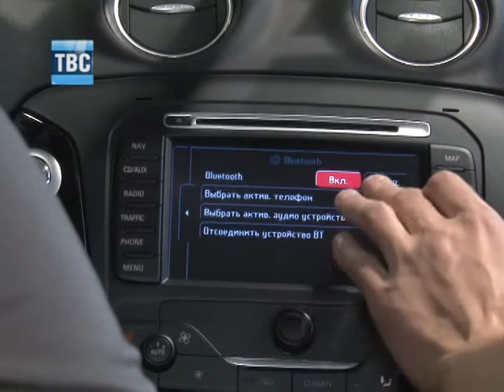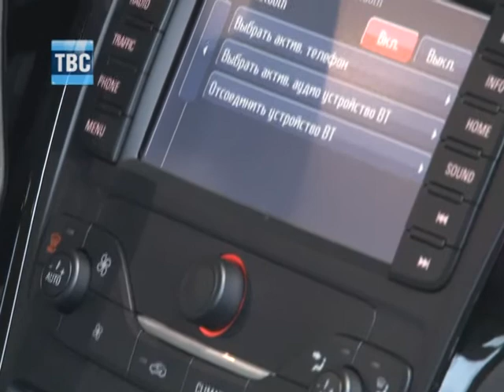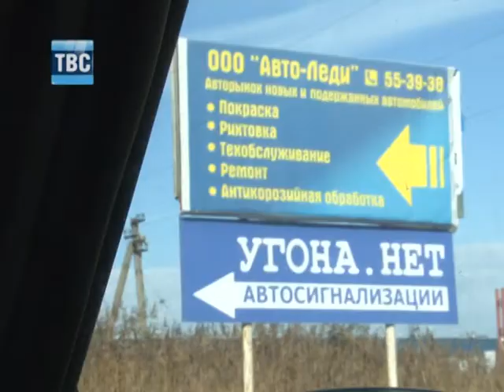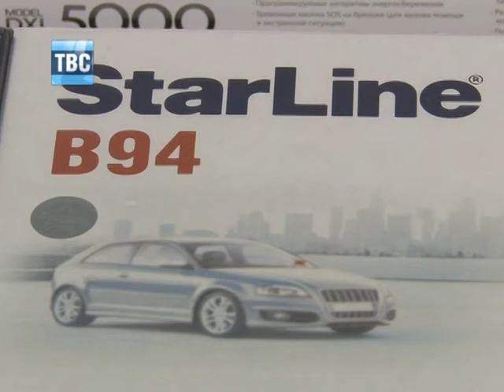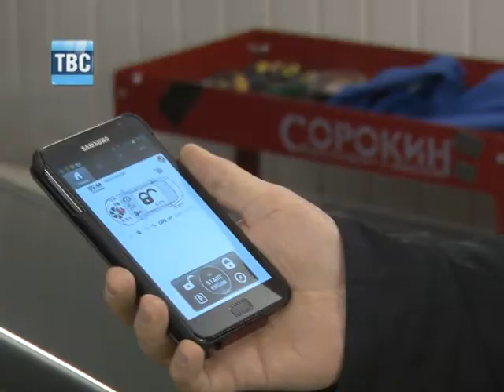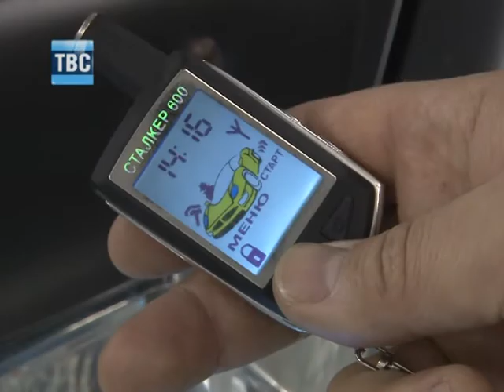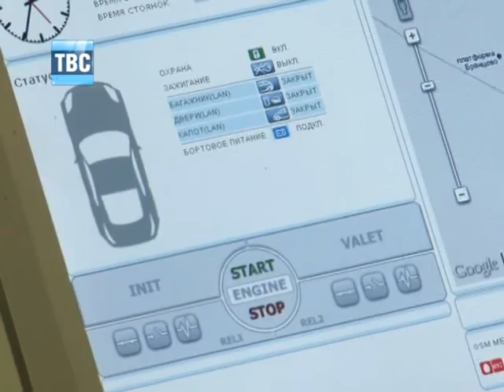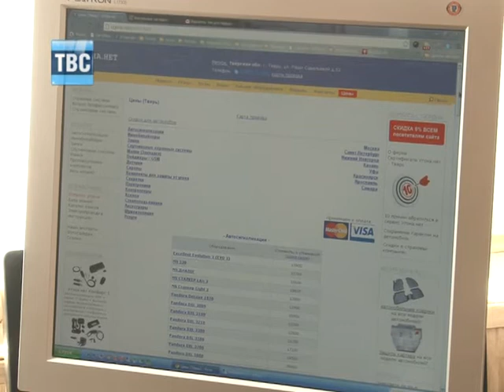Фары, руль и каблуки